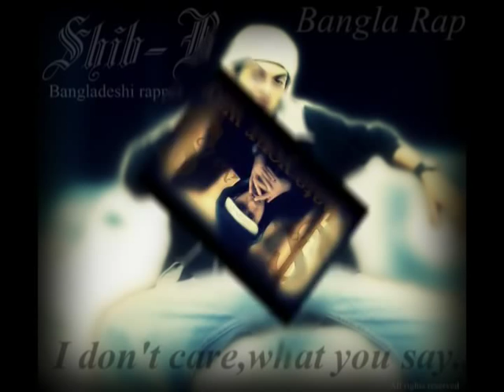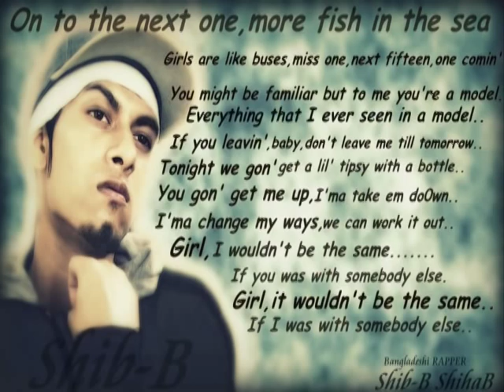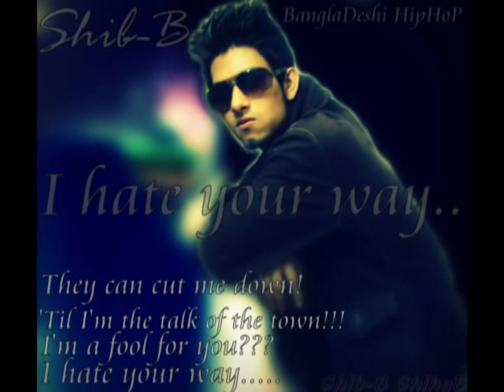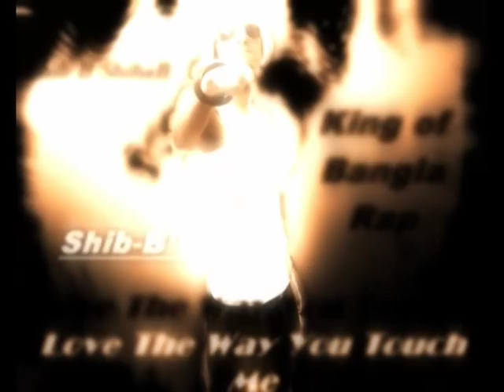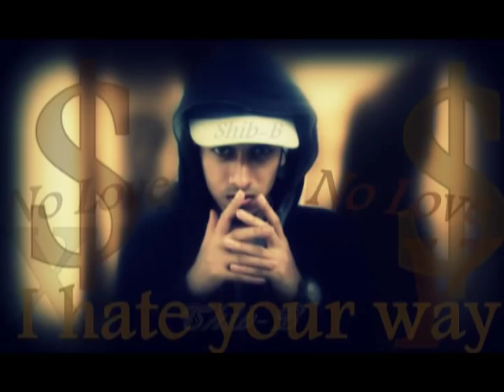BLEEDING HEART Shib-B ShihaB & Adrija Gupta(HipHoP).mpg